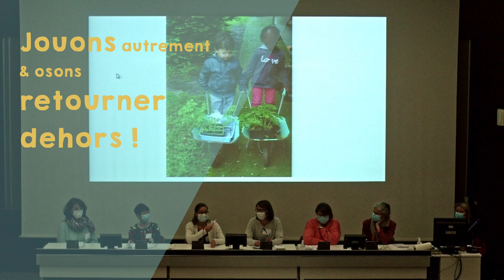0. VIDEO JOURNEE RECOCRECHES / TEASER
Retour sur la 1ère Journée RecoCrèches
Institut des Métiers de la Santé - Hôpital Xavier Arnozan - Pessac
Organisée dans le cadre de la Stratégie Petite Enfance – Santé & Environnement de l'ARS Nouvelle-Aquitaine
Les vidéos à votre disposition :
0. Vidéo de « teasing » : l’évènement en images et en un clin d’œil
1. Présentation générale de la Journée en quelques minutes avec des extraits clefs
2. Ouverture par l’ARS Nouvelle Aquitaine par Dr Daniel Habold, Directeur de la Santé Publique et Environnementale
3. Introduction RecoCrèches par Anne Lafourcade, agence alicse
4. Regard d’expert sur la gestion de la crise Covid-19 par Dr Fabien Squinazi, médecin biologiste, Vice-Président de la Commission « Risques liés à l’environnement » du Haut Conseil de la Santé Publique
5. Thème 1 - nettoyer sans se polluer et soigner la qualité de l’air. Intro et table ronde.
6. Thème 2 -, acheter et agir plus exigeant c’est possible ! Intro et table ronde.
7. Thème 3 - Bâtir & Rénover sainement une crèche. Intro et table ronde.
8. Thème 4 - Jouons autrement & osons retourner dehors ! Intro et table ronde.
9. Thème 5 - Déployer RecoCrèches : comment essaimer au-delà de la crèche pilote ? Intro et table ronde.
10. Clôture de la Journée RecoCrèches par l’ARS Nouvelle-Aquitaine par Claire Morisson, Ingénieur sanitaire - Direction de la Santé Publique et Environnementale